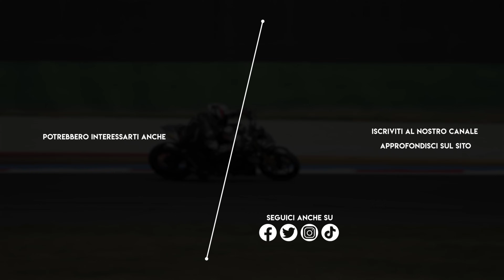Ducati Streetfighter V4 S Akrapovic | 220 CV posson bastare? | Prova video in 4K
La Streetfighter V4 S è o non è una delle hyper naked più performanti? Beh, in Ducati non si accontentano mai ed ecco che hanno pensato di realizzare un kit racing per la nuda: scarico completo Akrapovic e pedane, per una moto che arriva a 220 CV per 192 kg di peso. Un mostro. L'ho provata in pista, a Misano, per raccontarvi quanto mi sono divertito... Dai che si va!

00:00 - Intro
00:58 - Come cambia
02:04 - Come va
04:16 - Quanto costa

⇩ L'ARTICOLO SUL SITO ⇩